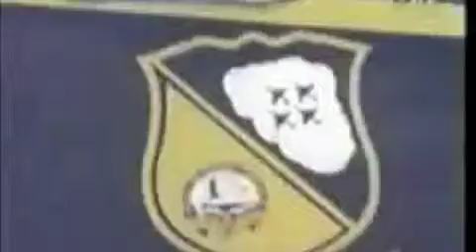Learning to Fly.m4v